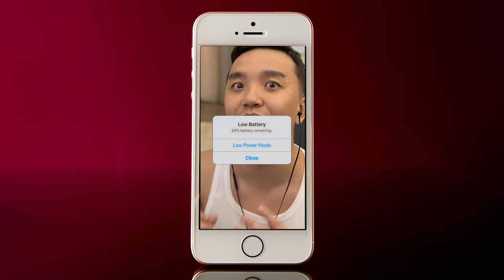ПОТНАЯ ВИКЕНД ЛИГА | НАГРАДЫ TRAILBLAZERS